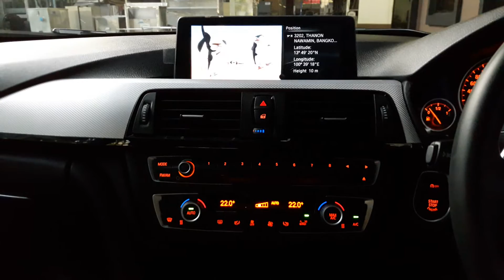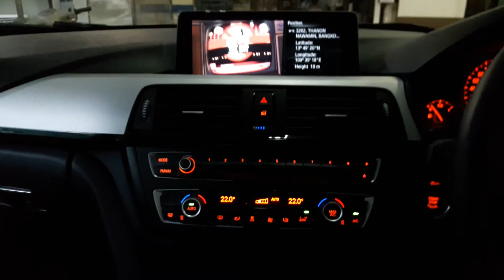BMW F30 2015 Unlock DVD ให้สามารถดูได้ในขณะรถวิ่ง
าสมารถสั่งเปฺิดปิดระบบ Unlock DVD ได้ในการเข้า0
By : Varith audio&access